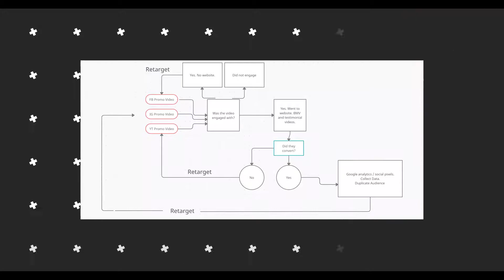Shift Vision Media | Testimonial | Wilona Marketing